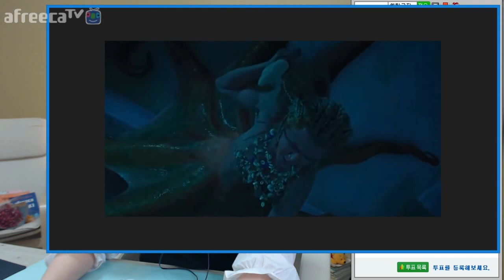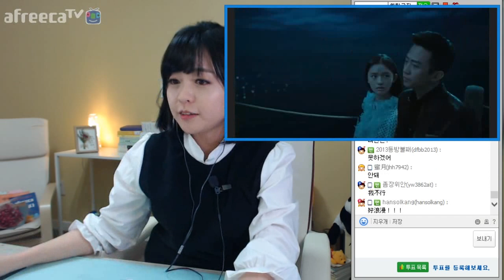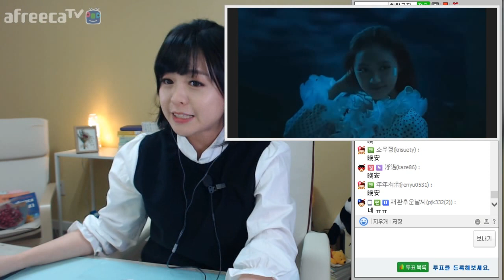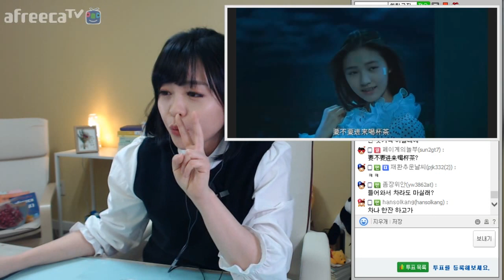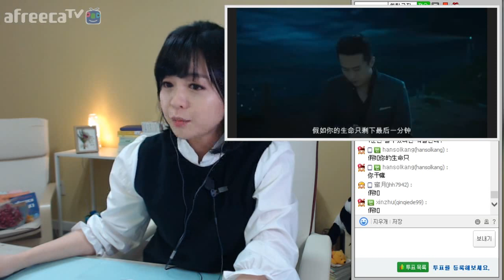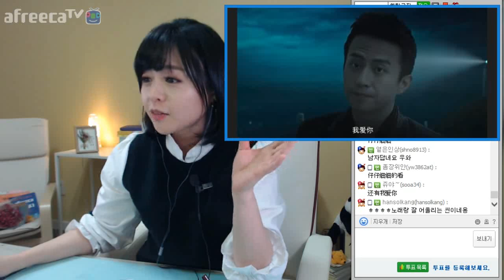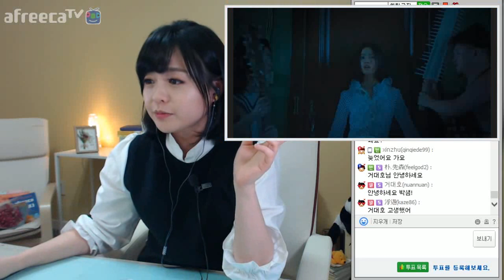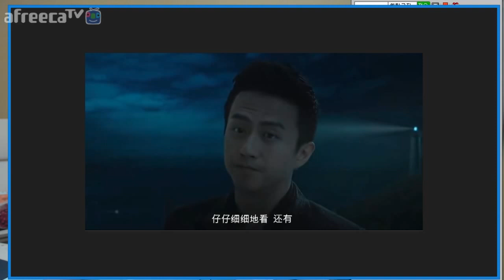[영화번역 주성치 감독 미인어] 3. 라면먹고 갈래